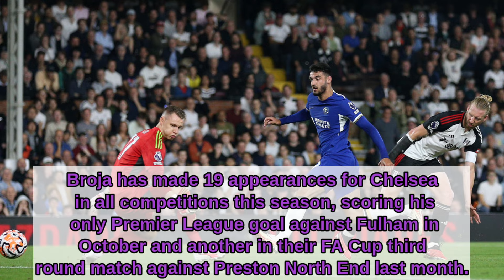Chelsea's Broja joins Fulham on loan until end of season..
Video Voice - Voice From Elevenlabs.io voice

over website

Video Information- From Google Trand.

Video/Image Present- From Instagram and Google.

premier league

inter miami epi

asian cup

afc esian cup arsenal

premier league standings premier league table

wolves vs man united

barcelona vs osasuna

alavès vs barcelona

epl table pl

getafe vs real madrid

english

premier league

premier league schedule

man city ve burnley aston vills

liga inglesa

epl schedule

hong kong si vs inter miami

west ham

tottenham vs brentford

epl scores